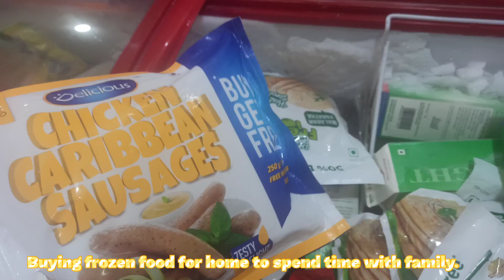Birthday vlog. Blessed beyond belief ✨🍾🥂 📍 Cosy Resort, Arunachal Pradesh.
Hey there, I know this whole birthday video came out way too short and not upto the mark as a birthday vlog but this time I really wanted to spend more time with my friends and family and vlog less and live in the moment. I wanted to keep few videos for memories and I just made a vlog out of that. I hope you'll have liked watching your girl happy.
Thank you all for the sending me the love and blessings on my birthday 💟 Thank you for the wishes, Thank you! 🥂🍾